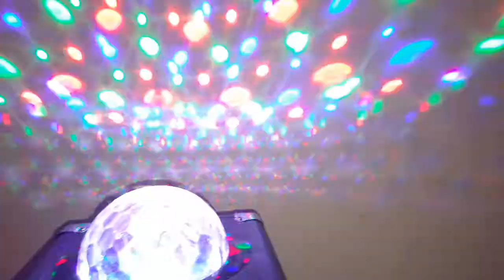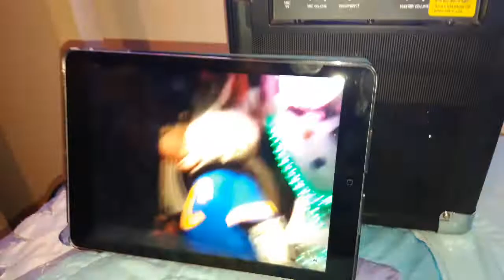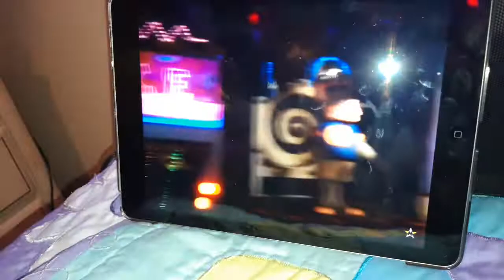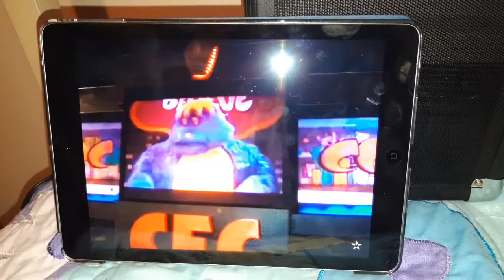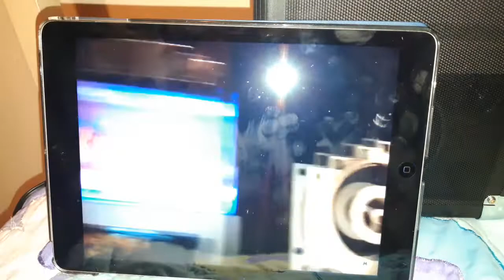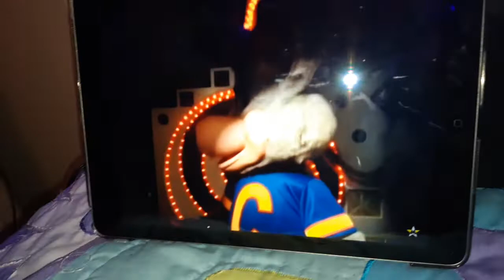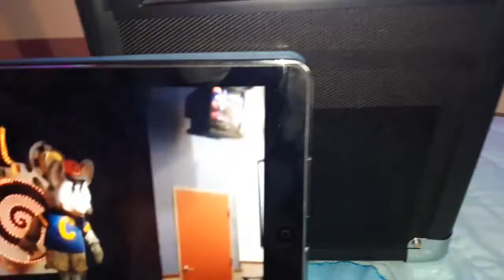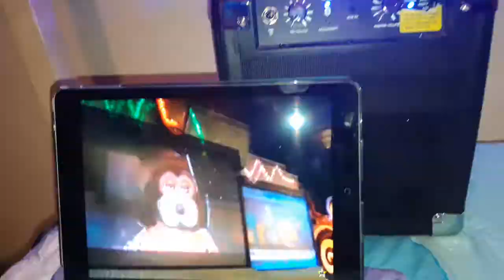Chuck e cheese April 2009 show segment 1 reuploaded version